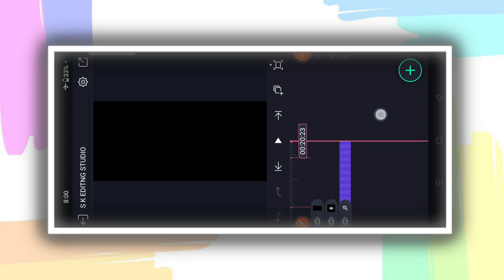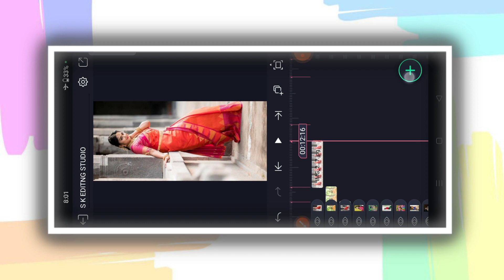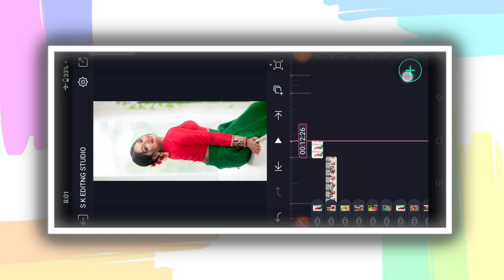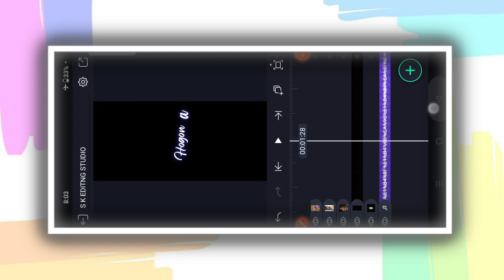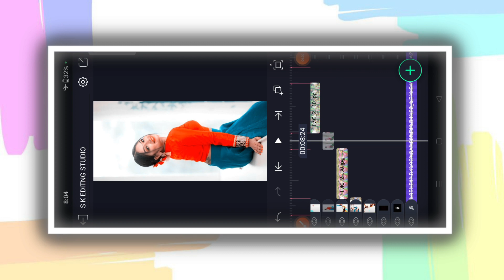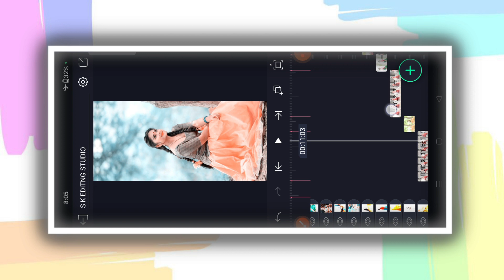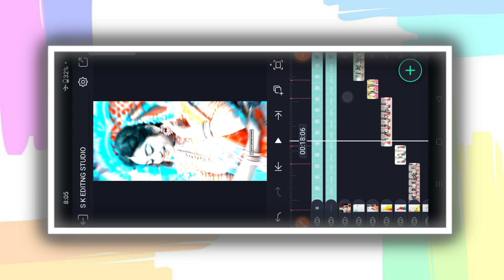Kannada true love lyrics special video editing in Alight motion trending video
COMMEN📝